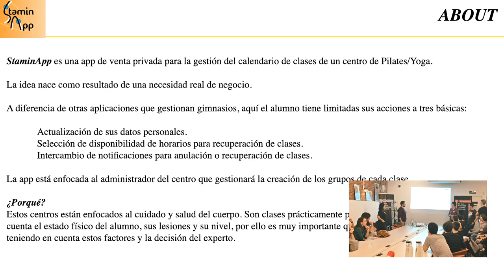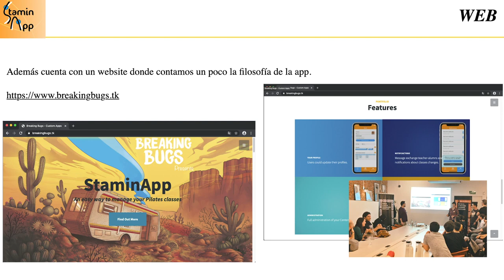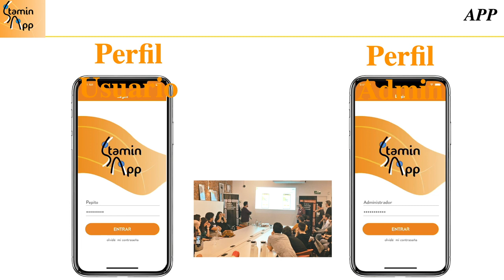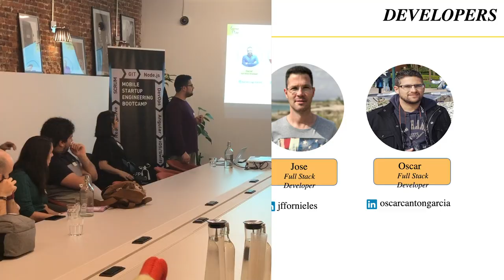Cómo crear un BACKEND con NODE.js y Firebase para la gestión de gimnasios